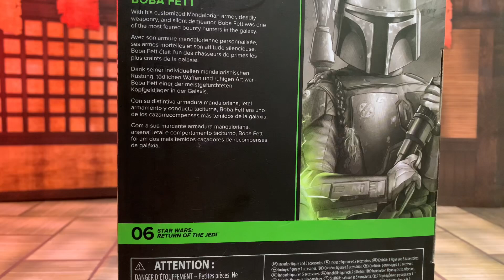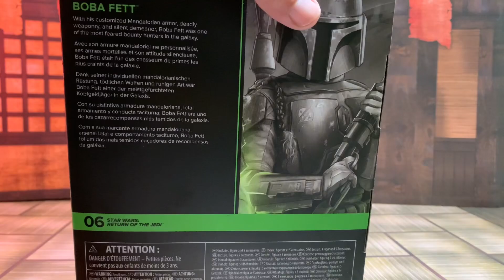Boba Fett DELUXE (Return of the Jedi) | The Black Series STAR WARS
Unboxing del Primer Boba Fett Ep 6, con molde y accesorios nuevos, tiene una leve falla que es el casco y que ya está corregida... en mi Insta podrás ver el resultado y dan ganas de subir el tutorial !!!

Aquí podrás comprar la versión DLX de Boba Fett Black Series